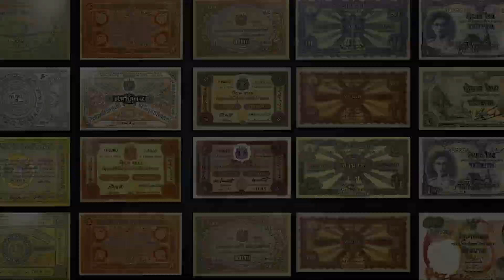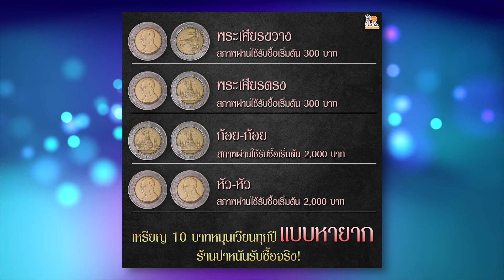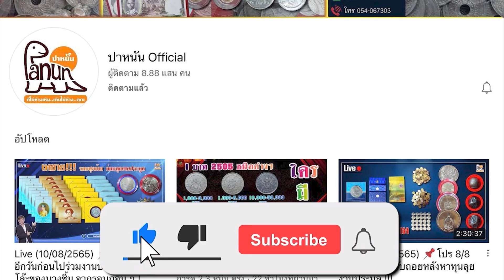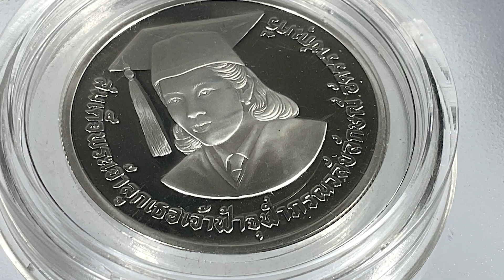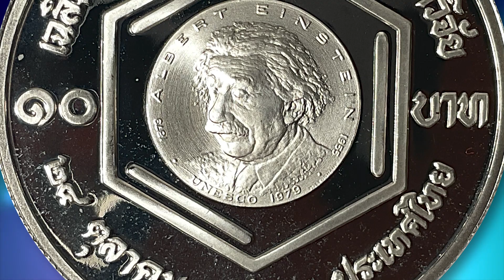10ขัดเงาเจ้าฟ้านักวิจัยรุ่นนี้ ถ้าสภาพสวยๆ ซื้อขั้นต่ำ 10,000บาท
***เหรียญ10บาทเจ้าฟ้านักวิจัย ถูกสร้างมาหลายแบบ ซึ่งชนิดขัดเงา ไม่ว่าจะเป็นเหรียญ10หรือเหรียญ600ก็แพงทุกแบบ ยิ่งสวยยิ่งแพง...